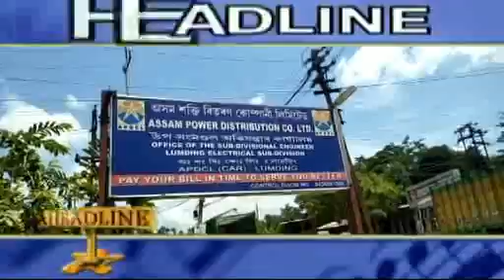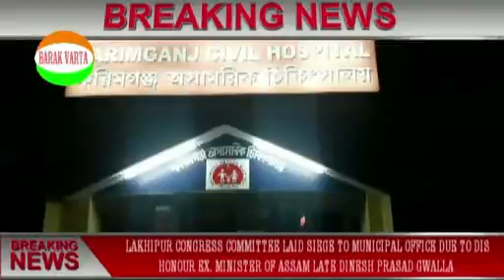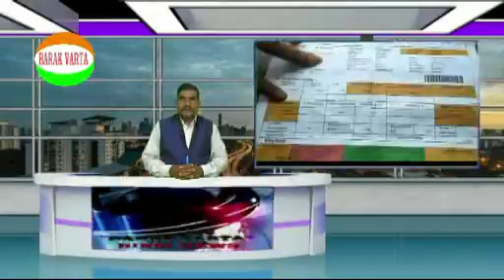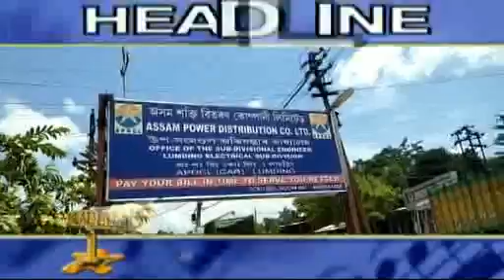News 17 August